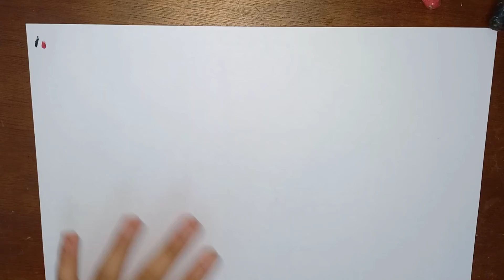Happy Halloween | Day 3 of Halloween series | Video 29